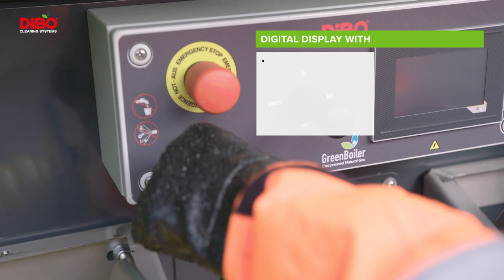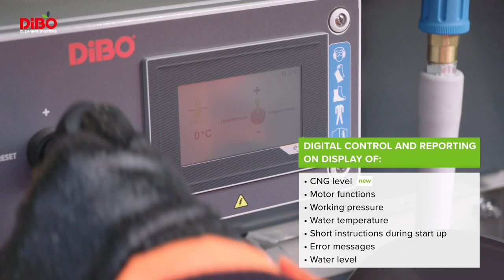DiBO JMB-MG: Powerful high pressure trailer running entirely on CNG-gas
The DiBO JMB-MG is a high pressure cleaner that runs exclusively on compressed natural gas.
✓Water-cooled CNG gas engine with heat-recovery system ✓CNG tanks with gas pressure regulation ✓Digital display with joy-stick operation ✓Built-in water tank (450 l) ✓Radial high pressure pump ✓70 kW GreenBoiler-CNG ✓Suitable for professional intensive use